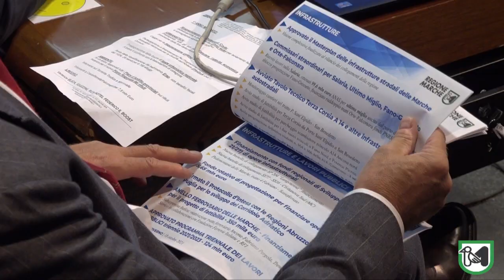Un anno di governo: il futuro delle Marche prende forma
Acquaroli: “Un anno diviso in due, con una parte condizionata fortemente dalla pandemia che ha dato tanti risultati soprattutto per quanto riguarda la gestione dell’emergenza e la campagna vaccinale, e l’altra parte, dedicata alla velocizzazione della Ricostruzione, al sostegno delle imprese e del turismo".